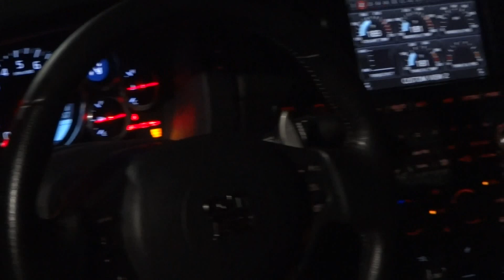2011 Nissan Skyline GT-R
Red Lining in Rims